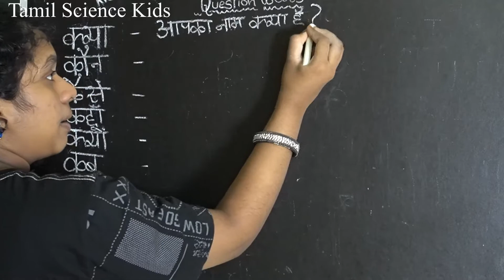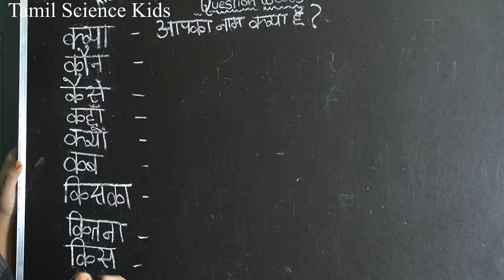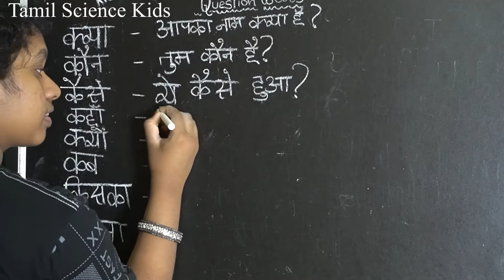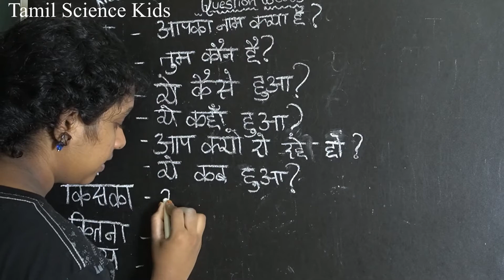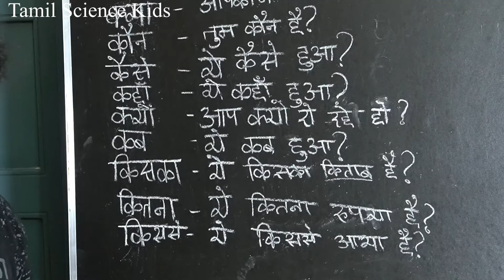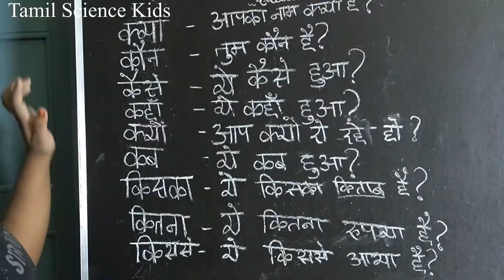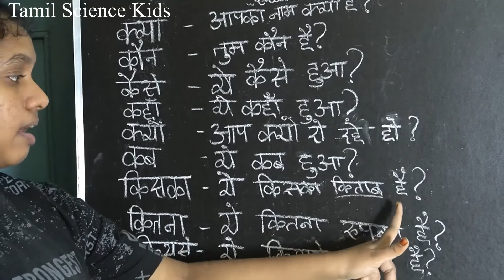SPOKEN HINDI THAROUGH PART-4|LEARN HINDI THROUGH TAMIL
BASIC HINDI PART 4
LEARN HINDI THROUGH TAMIL|
SPOKEN HINDI THAROUGH PART-4